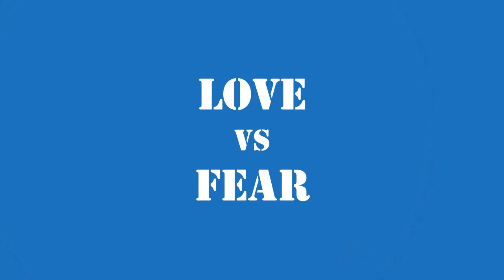Tamil Sermon | 33 Sunday A | Parable of Talent | Fr. Celestine, ISch, Bangalore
Based on the parable of talent (Mt 25: 14-30}, the video explains about the characters of the Master and the response of the servants. It invites us to leave fear and looking for security and move us to love and spirit of taking risk.